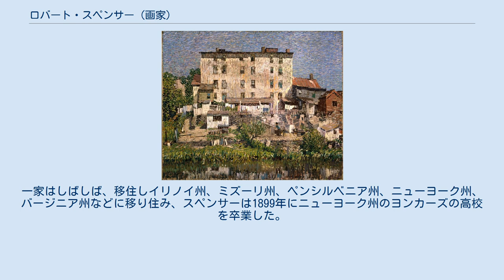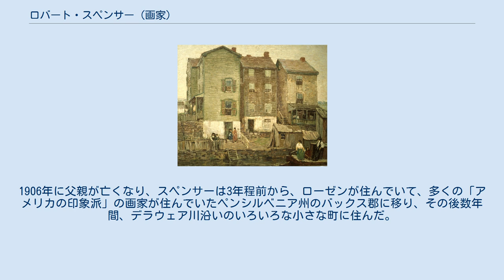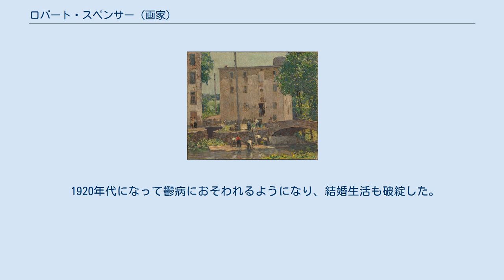ロバート・スペンサー (画家)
ロバート・スペンサー（Robert Carpenter Spencer、1879年12月1日 - 1931年7月11日）はアメリカ合衆国の画家である。
デラウェア川のほとりの建物と人々を描いた。
 ネブラスカ州のハーバード(Harvard)で生まれた。
父親はスウェーデンボリィ派の教会の司祭で、スウェーデンボリィ派の教会の雑誌の創刊者の一人で編集も行った。
一家はしばしば、移住しイリノイ州、ミズーリ州、ペンシルベニア州、ニューヨーク州、バージニア州などに移り住み、スペンサーは1899年にニューヨーク州のヨンカーズの高校を卒業した。
1899年にニューヨークのナショナル・アカデミー・オブ・デザインで美術を学び始め、チャールズ・ローゼン(1878–1950)と友人になった。
1903年から1905年の間はニューヨーク美術学校(後のパーソンズ美術大学)でウィリアム・メリット・チェイスやロバート・ヘンライに学んだ。
1年ほど民間会社で製図工、測量士として働いた。
1906年に父親が亡くなり、スペンサーは3年程前から、ローゼンが住んでいて、多くの「アメリカの印象派」の画家が住んでいたペンシルベニア州のバックス郡に移り、その後数年間、デラウェア川沿いのいろいろな小さな町に住んだ。
この地域に住んでいた画家のダニエル・ガーバーの影響を受けた。
数年の間、友人の画家、チャールズ・フレデリック・ラムジーと家賃の安い朽ちかけた家を借りて貧困の中で暮らしたが、多くの作品を描き、ナショナル・アカデミー・オブ・デザインの展覧会やフィラデルフィア美術クラブの展覧会で多くの賞を得た。
 画家として有名になっていた風景画家、ウィリアム・ラングソン・レイスロップ(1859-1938)に学び、1913年にレイスロップに学んでいた画家、建築家のマーガレット・フルトンと出会い、翌年結婚した。
1914年にナショナル・アカデミー・オブ・デザインの準会員に選ばれた。
1916年にレイ・ブレディン、チャールズ・ローゼン、モーガン・コルト、ダニエル・ガーバー、ウィリアム・ラングソン・レイスロップらペンシルベニア州のニューホープ地域に集まって活動した画家たちとグループ展を開いた。
 1920年代になって鬱病におそわれるようになり、結婚生活も破綻した。
1931年に自殺したとされる。